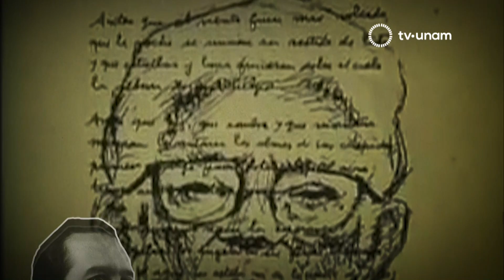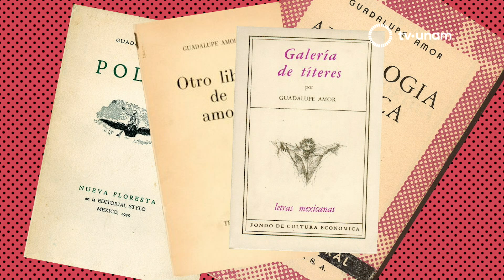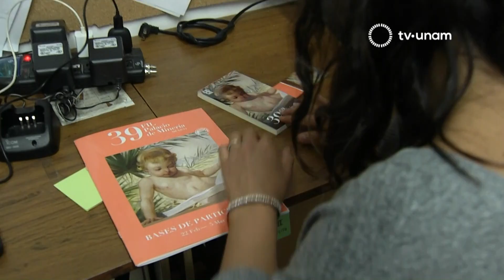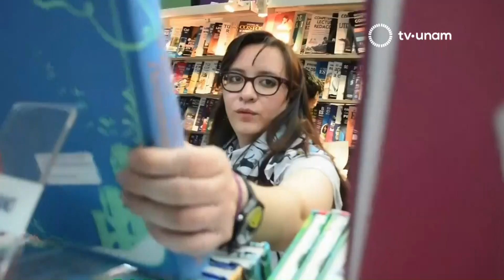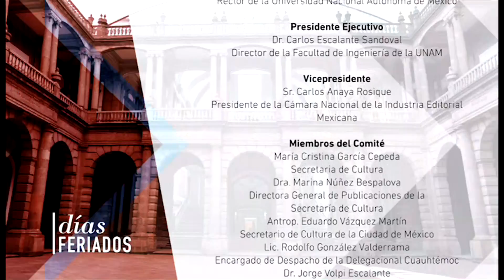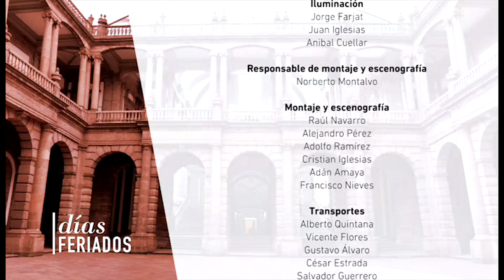Días Feriados. Programa 2. FIL Minería 2018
Días feriados, un programa de TV UNAM en torno a la 39 Feria Internacional del Libro del Palacio de Minería, conducido por Laura García y Fernando Rivera Calderón.

20.1 en televisión abierta,
277 de SKY HD,
255 de SKY,
411 de Izzi,
389 de Totalplay,
120 de Dish,
229 de Megacable
132 de Axtel HD
mira desde nuestra plataforma